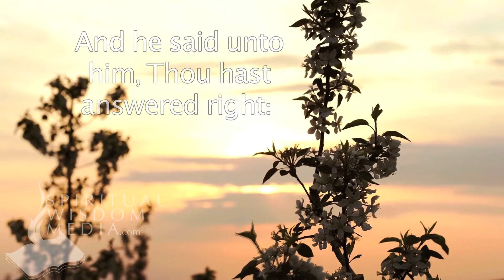Luke 10:28 - And he said unto him, Thou hast answered right: this do, and thou - Bible Verses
Here's the text used:

10:28 And he said unto him, Thou hast answered right: this do, and thou shalt live.